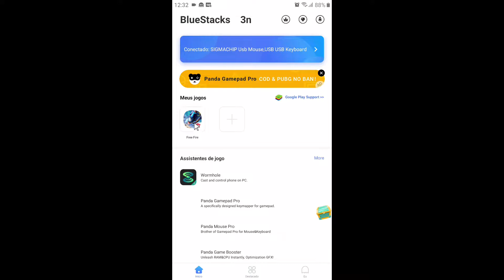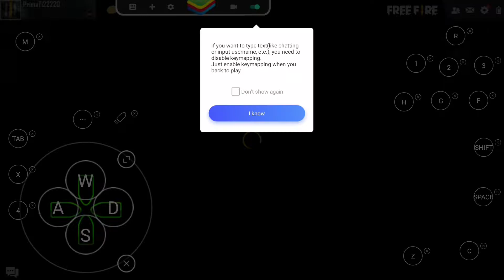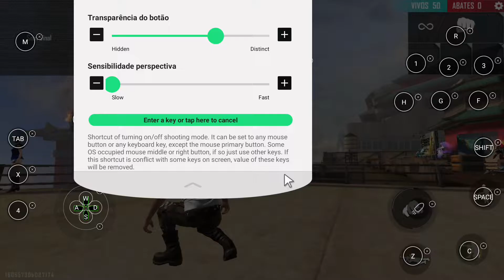TESTANDO o Mapeador Bluestacks 3n | MOBILADOR